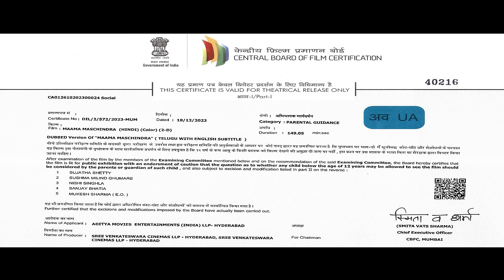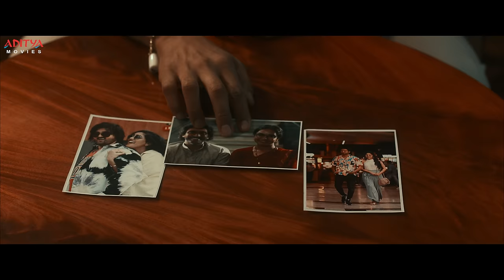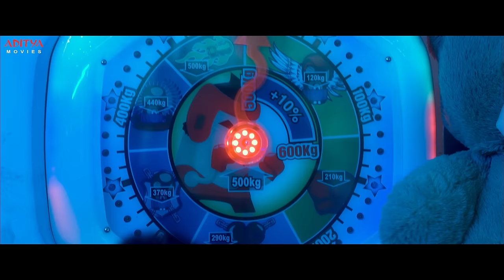Maama Maschindra (2024) New Released Hindi Dubbed Movie | Sudheer Babu, Mirnalini Ravi | South Movie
Synopsis: Parasuram (Sudheer Babu) eliminates his father and stepmother, who are the reason for his mother’s death. After completing his imprisonment, Parasuram learns that his mother’s property is with his maternal uncle. Somehow, Parasuram wins his uncle’s confidence and marries a girl whom his uncle treats as his daughter. Parasuram orders his assistant Ramdaasu (Harsha Vardhan) to eliminate the family of his uncle’s son Prasad (Ajay), but Ramdaasu fails to do so. Prasad has two sons, Durga (Sudheer Babu) and DJ (Sudheer Babu), who look like Parasuram. How Parasuram’s life is affected by Prasad’s sons is what the film is about.

Credits: Movie: Maama Maschindra
Cast: Sudheer Babu, Eesha Rebba, Mirnalini Ravi, Harsha Vardhan, Ali reza, Rajeev Kanakala, Hariteja, Ajay, Mirchi Kiran.
Producers: Suniel Narang, Puskur RamMohan Rao
Writer and Director: Harsha Vardhan
DOP: PG Vinda
Editor: Marthand K Venkatesh